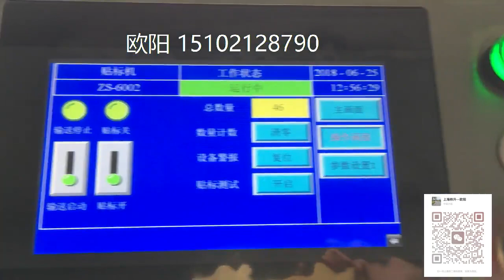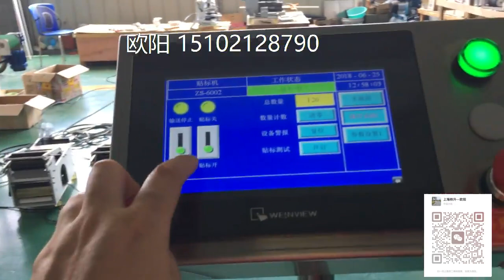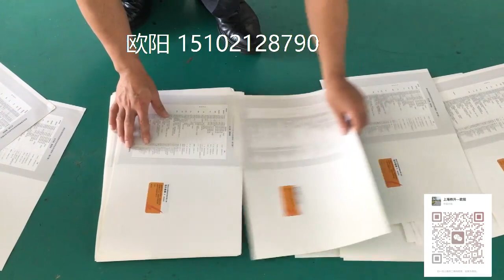贴商标机器生产厂家源头工厂